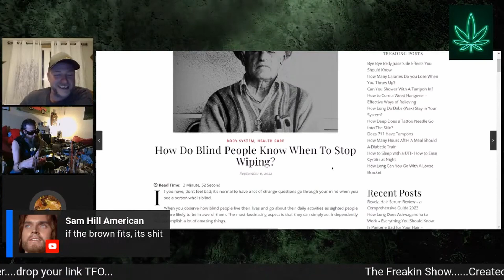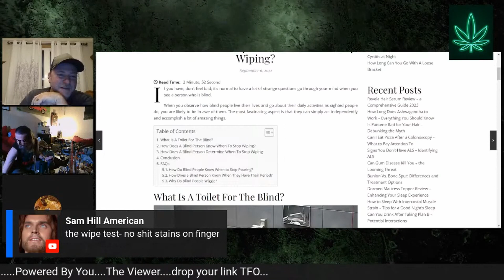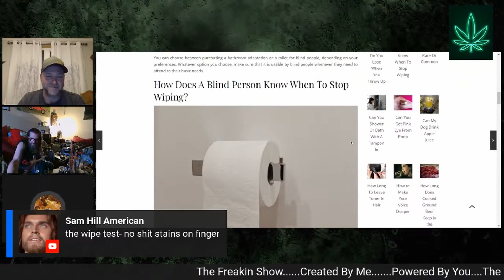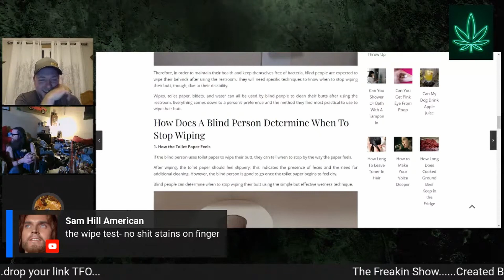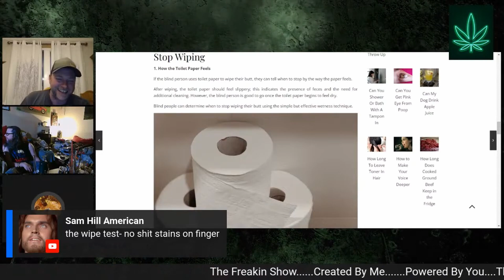PSA-Teepee for bunghole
Clip of an interesting topic on everyones minds. hahahah